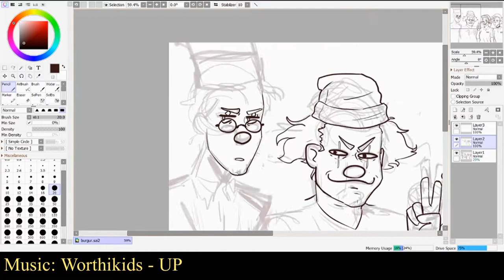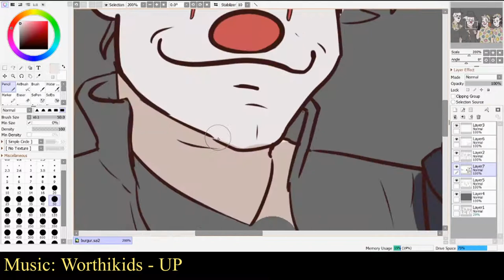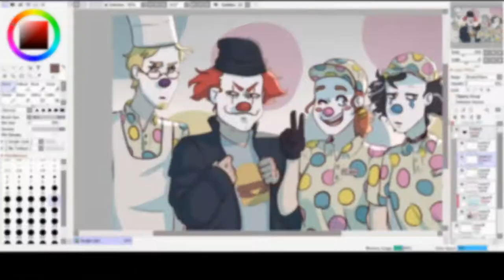Bigtop Burger Fanart [Speedpaint]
Bürgür

Hey, this one turned out to be nice :3 I really enjoyed drawing it, I had a lot of fun with it